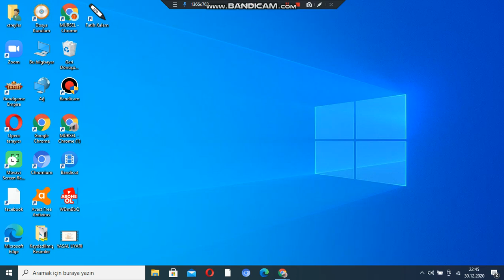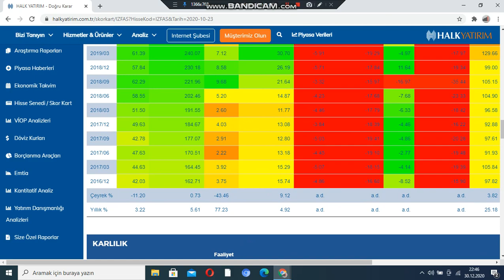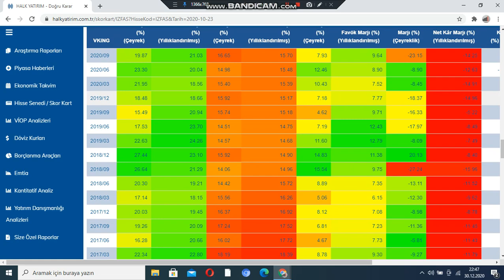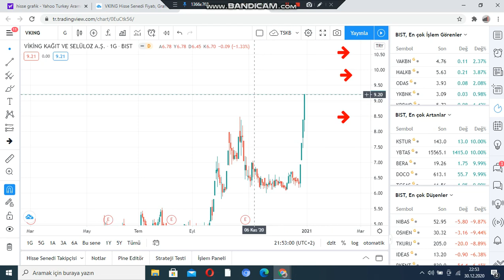VKING HİSSE ANALİZİ NEREYE GİDİYOR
HİSSE ANALİZİ
VKING HİSSE YORUM
VKING TEKNİK ANALİZİ